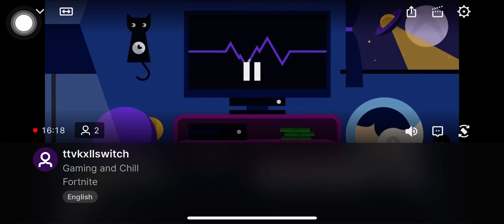Da Bois Gaming time With Finn(Co-owner 3) and Dennis(Co-owner 2) and Paul(Me/Co-Owner 1)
Co-owner 1 Main-@pbsmallstxlonyt
Co-owner 2 Main-@Dvrkknxight
Co-owner3  Main- none

In todays video we are playing a variety of games while talking to Da Bois.
 Including fun play through of multiple games including all members of the Bois